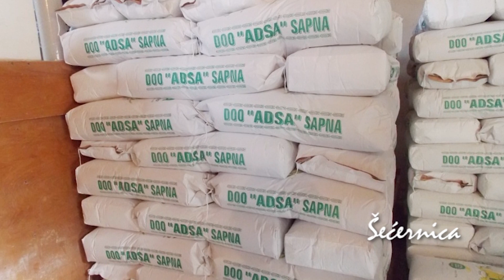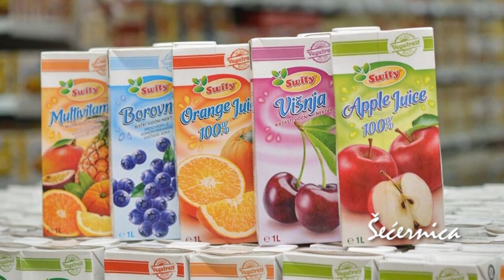Bosanska korpa - ADSA Sapna i Switty - 12.10.2019.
ADSA“ doo Sapna registovana je među prvim firmama u Sapni, još 1996. godine kada je budućnost bila doista neizvjesna. Prvo su otvorene dvije poslovne jedinice, skladište građevinskog materijala i obnovljeni, u ratu devastirani mlin za proizvodnju brašna da bi nešto kasnije registrovana i treća poslovna jedinica za proizvodnju građevinskog materijala, betonskih i šljakanih blokova i betonskih cijevi.

Swity d.o.o. je kompanija koja je osnovana u novembru 2015. godine, ali je nastavila dugogodišnju tradiciju bosanskohercegovačkog giganta u preradi voća i povrća kompanije Vegafruit d.o.o. Gradačac, te postala vlasnik brendova Vegafruit, Swity, Vegy i Fruby.